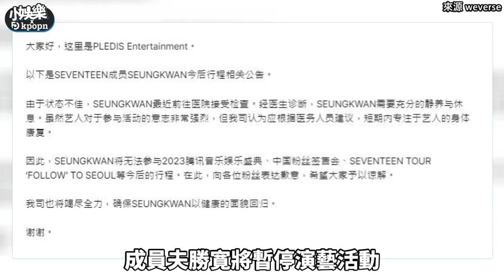【小娛樂】SEVENTEEN勝寛狀況不佳暫停活動 經紀公司曝現況「將缺席中國簽售會」